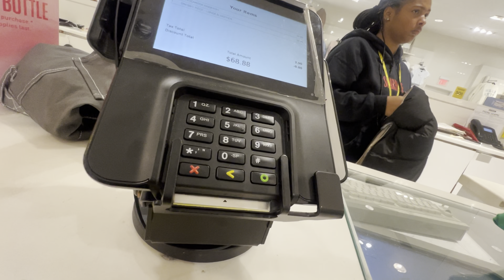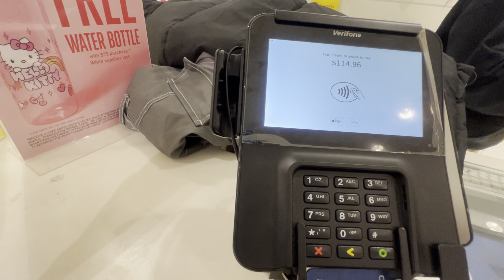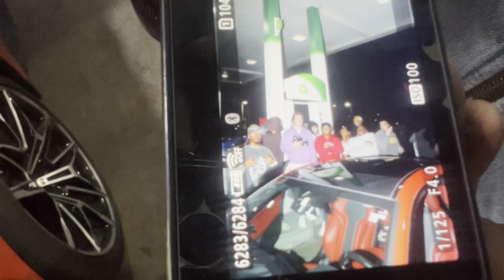I WENT TO ATLANTA AGAIN! (NEW HOME?)